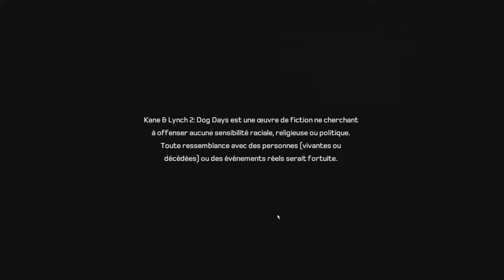Kane e Lynch Dog Days 2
Canal Vila Gamers